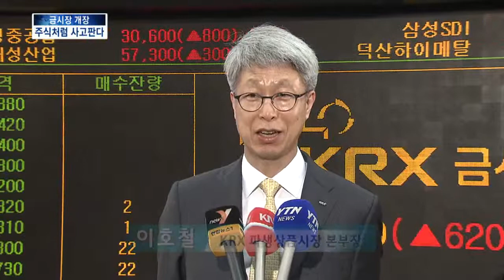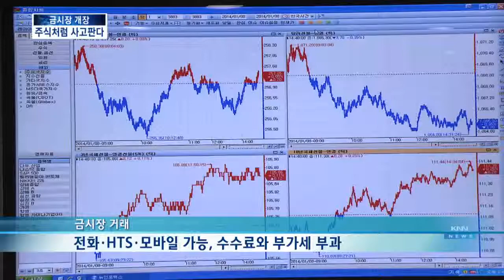[KNN 뉴스] 금거래 양성화 본격화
앵커:국내에서 유통되는 금의 60% 가량은 음성적으로 거래되고 있습니다.

이런 거래를 양성화하기 위한 한국거래소 금시장이 문을 열고 거래를 시작했습니다.

길재섭 기자가 취재했습니다.

{리포트}
국내에서 거래되는 금 거래 추정량은 한해 약 110톤 정도입니다.

적지 않은 거래량이지만 이 가운데 60% 가량은 음성적인 경로를 통해 거래되고 있습니다.

무자료 거래나 밀수가 이같은 음성적인 거래에 포함됩니다.

당연히 세금도 내지 않습니다.

이같은 음성적인 거래를 양성화하기 위한 한국거래소 금시장이 처음 문을 열었습니다.

{이호철/KRX 파생상품시장 본부장}

한국거래소의 금시장을 통한 금 거래는 1g 단위로 이뤄지고 인출은 1kg 단위로 가능합니다.

거래되는 금은 한국조폐공사가 순도 99.99%의 품질을 인증합니다.

금거래 방식은 아주 간단합니다.일반 투자자들은 일반상품계좌를 개설하면 주식과 같은 방식으로 금을 얼마든지 거래할 수 있습니다.

계좌거래는 중개영업을 수행하는 증권사와 선물사를 통해 가능합니다.

전화나 컴퓨터,모바일을 통한 주문이 가능하고 1% 이내의 수수료와 15% 정도의 할인율과 부가세가 붙습니다.

그대신 개인투자자에 대한 양도소득세는 붙지 않습니다.

{유동수/한국귀금속유통협회 회장}

금시장 개장 첫날 시가는 g당 4만 6천 950원, 거래량은 5천 978g, 거래대금은 2억 8천 75만원을 기록했습니다.

그러나 금 가격 상승에 대한 기대감이 최근 줄어든 점은 시장 초기 활성화에 부담이 될 전망입니다.

KNN 길재섭입니다.